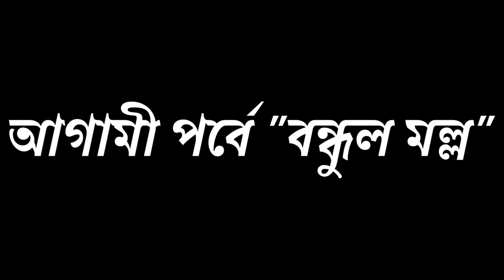ভোলগা থেকে গঙ্গা - " প্রবাহণ "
রচনাঃ রাহুল সাংকৃত্যায়ন
পোস্টার ডিজাইনঃ স্বকৃত